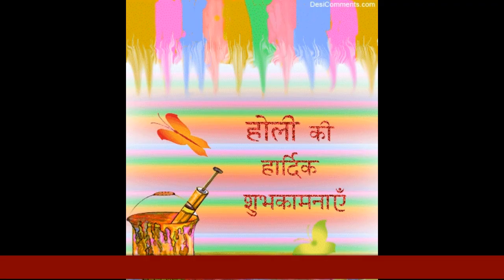# ATULYA Coaching Wishes You a Happy Holi # होली की शुभकामनाऐं # ATULYA Coaching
# ATULYA Coaching Wishes You a Happy Holi
 # होली  की   शुभकामनाऐं  #  ATULYA Coaching